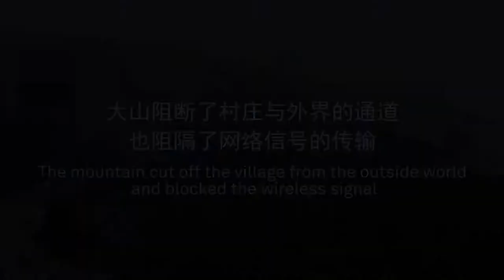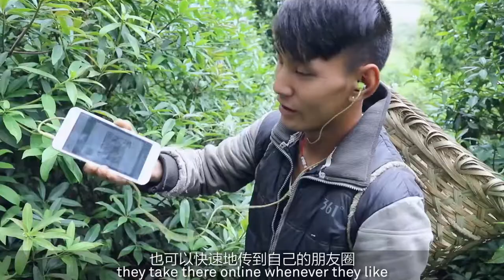Huawei & China Mobile connect the unconnected with RuralStar solution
Zhesideng village is home to the Yi people, surrounded by undulating mountains. Villagers live off the mountains, but are also trapped by them. They could not communicate with the outside world since the wireless signals are blocked by the surrounding hills. The Huawei and China Mobile adopted RRN (Wireless Relay) solution now connects them to the outside world by taking advantage of backhaul transmission and solar energy. Now the Yi people not only enjoy better communications, but the outside world also knows more about this picturesque place and would like to come to visit.